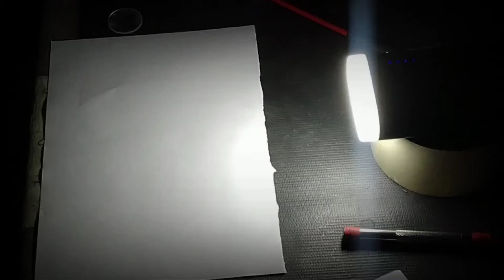6 TV channel names on 0.7mm lead in 35 mins || microarts gkmicroarts || like , share and subscribe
My name is Gnaneshwar I am from korutla  DIST :- JAGATIAL.  My journey with micro arts from 2½ years . recently I started on 0.7mm lead .